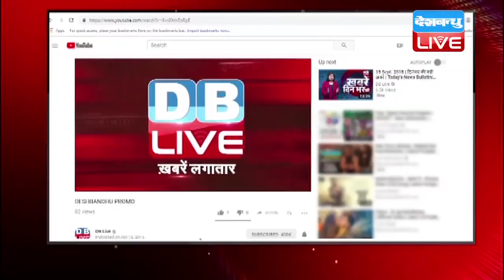Highlights, Bangladesh vs Afghanistan Asia Cup 2018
एशिया कप के ग्रुप -बी में कल अफगानिस्तान और बांग्लादेश का मुकाबला हुआ..अबू धाबी में खेले गए इस मैच को अफगानिस्तान ने 136 रनों से जीत लिया..आइये देखते हैं इस मैच की पूरी रिपोर्ट..